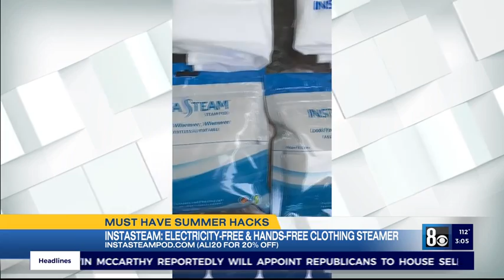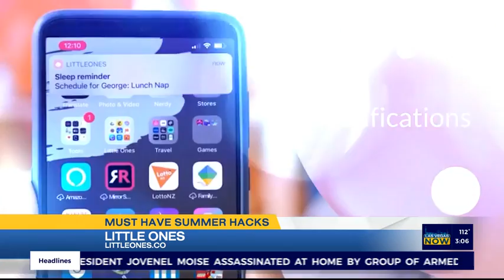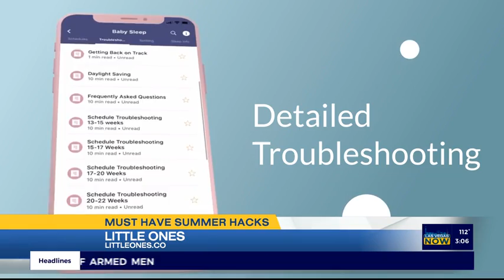Must have summer-hacks for the family with Ali Levine